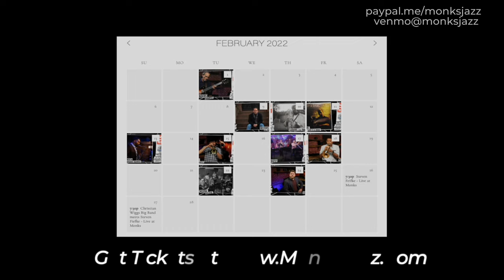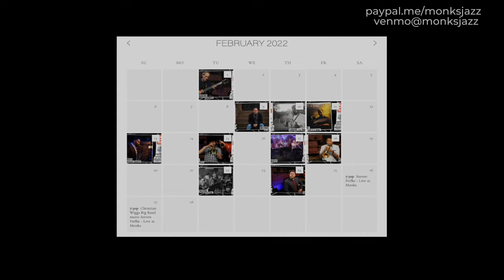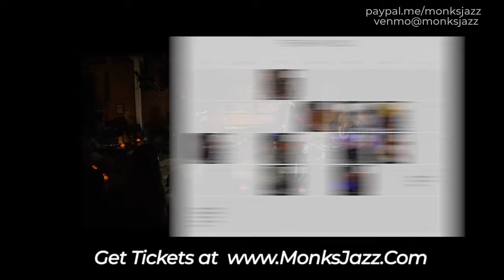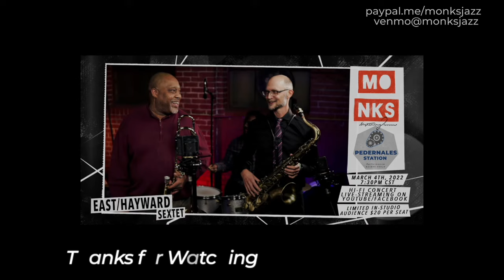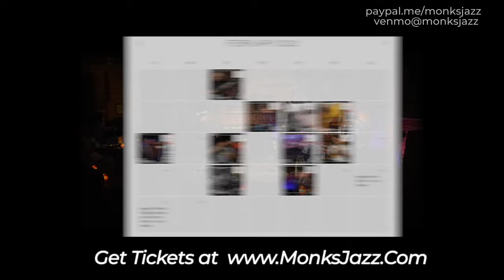East/Hayward Sextet - Live at Monks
Ponder East
Andre Hayward
Ari Carvajal
Damian Garcia
Chris Jones
Adam Jackson

Co-led by Ponder East (tenor sax) and Andre Hayward (trombone), the East/Hayward Sextet features music from the Hal Crook & Jerry Bergonzi album Conjunction, plus more Bergonzi originals, the Dexter Gordon albums Doin’ Allright, Go!, Gettin’ Around, and A Swingin’ Affair, with a touch of Barry Harris.

Born in Las Vegas, Nevada and raised in Nacogdoches, Texas, Ponder East grew up surrounded by music, art, and educators. Surrounded by college art and music professors since pre-K, East was afforded the opportunity to understand how the arts can impact people and communities.

East attended the University of North Texas College of Music as a saxophonist and music education student. Since 1998, he has taught in Texas public schools, both as a private lesson teacher and band director. He has performed with over 20 different music groups since graduating from college and has done studio work for over 10 albums. East has performed at SXSW, Utopia Music Festival, Steamboat Springs Music Festival, and Austin City Limits Music Festival.

East taught band at LBJ & LASA high schools from 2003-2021. In the summer of 2021, he continued with LASA HS as they moved into their own campus.

Andre Hayward is a trombone player based in Austin, Texas. His sound and clarity are reminiscent of the late J.J. Johnson. Born in Houston in 1973, Hayward’s first exposure to music was through his parents, Melvin and Barbara Hayward. He began playing trombone and tuba at the age of 11. He attended HSPVA, and continued to hone his skills with Houston’s legendary educator Conrad O. Johnson. He has recorded or performed with Betty Carter, Joe Williams, John Lewis, Kirk Whalum, The Duke Ellington Orchestra and many others. Hayward toured as lead trombonist with The Jazz at Lincoln Center Orchestra and the Duke Ellington Orchestra.